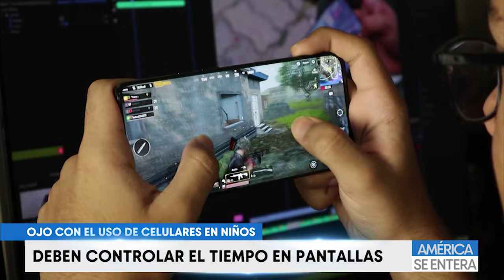Ojo con el uso de celulares en niños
Los celulares y los niños pueden llegar a ser una mezcla peligrosa si no se regula, dicen los expertos; tras todo el revuelo que causo el caso del menor que escapó de su casa en Colombia porque sus padres no lo dejaban ser un influencer , expertos llaman la atención sobre el control en el uso de pantallas, especialmente celulares, no solo de los contenidos, sino de la cantidad de tiempo que consumen; no recomiendan dejar celulares a niños tan pequeños.